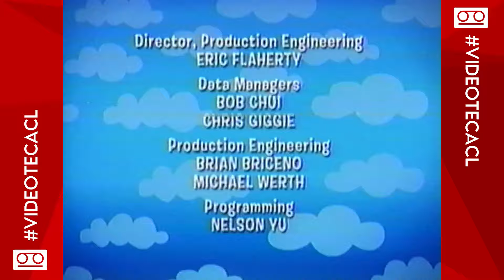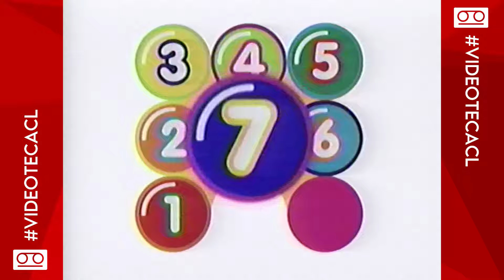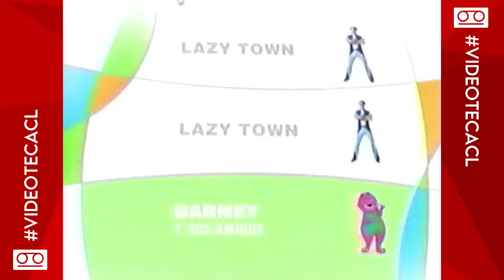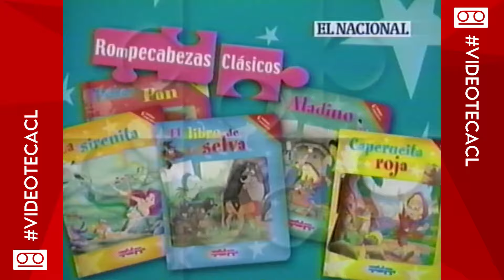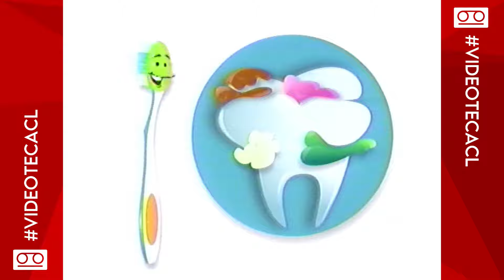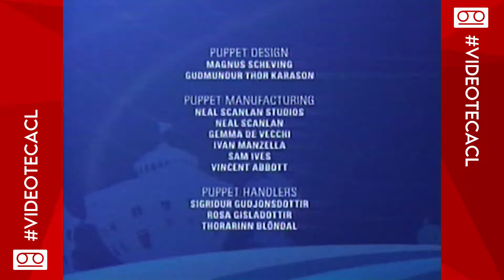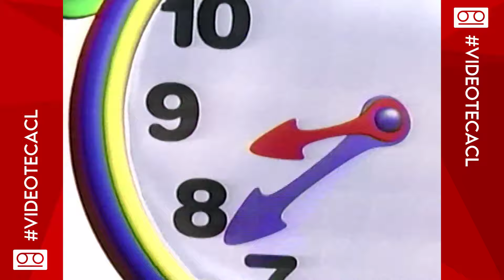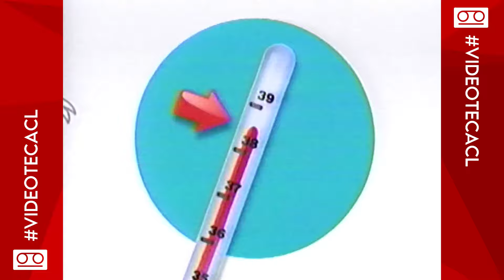Tandas Comerciales Discovery Kids Latinoamérica (Marzo 2007)